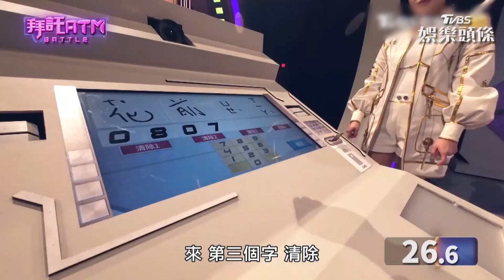班傑敗北「諧音哏」! 花前「趙」下掰2.9萬元獎金｜TVBS新聞@TVBSNEWS01